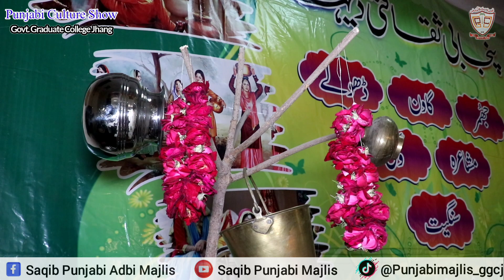Punjabi Culture Show|Govt.Graduate College Jhang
Saqib Punjabi Adbi Majlis is the active literary organization of Governament Graduate College,Jhang. It has been working for many years.Literary, cultural programs and literary competitions are organized from time to time in the college under the auspices of the said organization.In which students from many educational institutions from across Pakistan including Punjab University Lahore, Government College University Lahore, Government College University Faisalabad, University of Jhang, University of Central Punjab, Superior College, Punjab College participate.In this year 2023 too, the competition of Punjabi Ghazal and Punjabi Debate was held in full force.